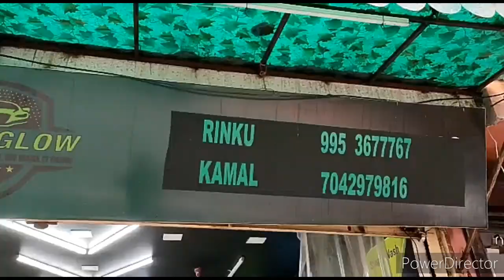bajaj pulsar ns 160 foam wash in rohini delhi | full video car wash Also available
rao1000_
Wild__driver